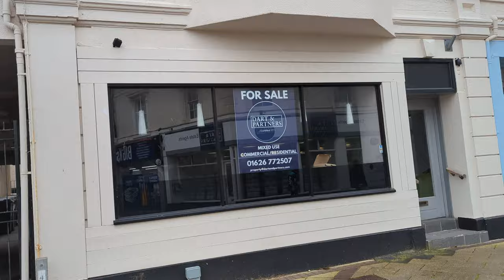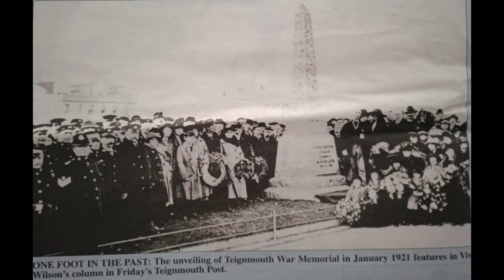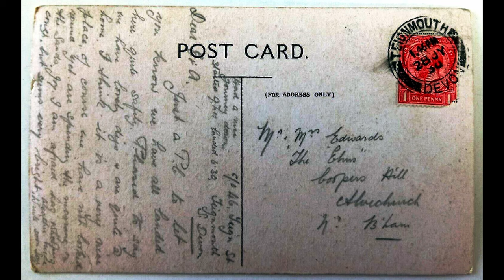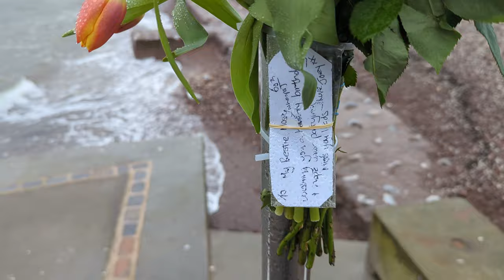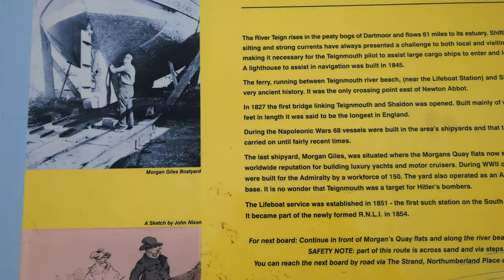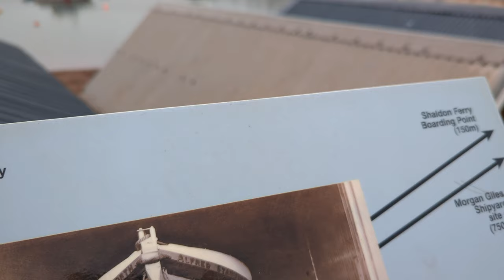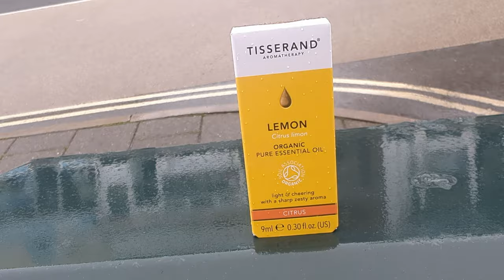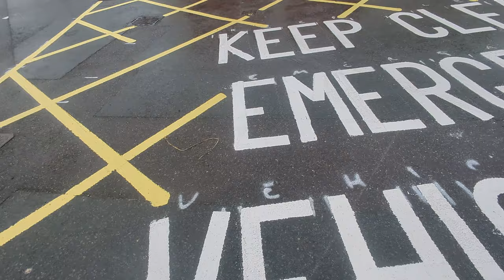A Damp, Drizzly Dawdle... Teignmouth Devon - 16/03/24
Well I really thought this would be a short video with me using backup content today, however I still got in a full walk - Including 2 'Then & Nows' & a 'Walk Through' of the Jurassic Golf, at The Den, in Teignmouth - Please use timestamps below, to find your favourite locations 👍

00:00 - Hello Again
00:38 - Triangle Area
01:40 - Den & Seafront
03:24 - Then & Now - 1921 - War Memorial Unveiled
04:03 - Then & Now - 1928? - Old Postcard (Front & Back)
04:56 - The Point
05:55 - Sign At The Point
07:03 - New Ferry Dock
08:20 - Jurassic Golf Walk Through
12:44 - Heading To Lidls
15:15 - Nice Bus!
15:44 - Final Thoughts - Thanks For Joining Me - Please Subscribe 👍